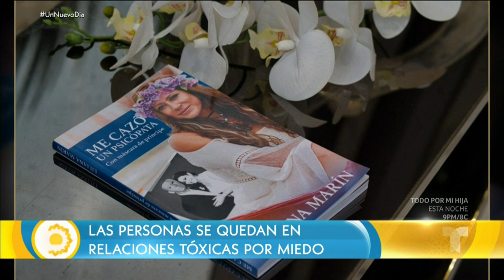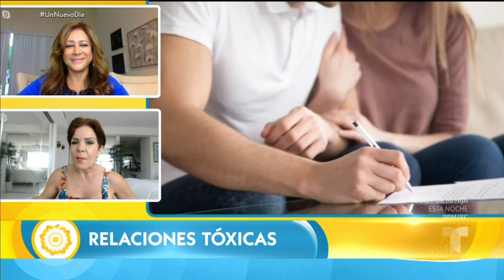5 pasos para salir de tu relación tóxica antes de que sea demasiado tarde | Un Nuevo Día | Telemundo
Video oficial de Un Nuevo Día. La terapeuta Cecilia Alegría explica el proceso de una persona para darse cuenta de que está en medio de una relación tóxica y además comparte algunos consejos para que las personas que ya atraviesan por una situación así, se atrevan a dejarla.

5 pasos para salir de tu relación tóxica antes de que sea demasiado tarde | Un Nuevo Día | Telemundo